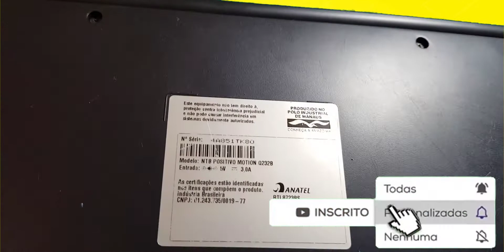Não Compre Notebook Sem Antes Ver Este Vídeo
Não Compre Notebook Antes Ver o Vídeo
Esse notebook está entre os mais acessíveis no  mercado hoje, o que representa redução no desempenho e qualidade dos componentes. Contém processador mais limitado, com menor quantidade de RAM e sem opções de expansão de SSD. Espero que na hora de fazer aquisição de algum modelo de notebook, não esqueça fazer pesquisas e verificar a quantidade de armazenamento e memoria quanto mais Giga Byte ou Tera Byte melhor.